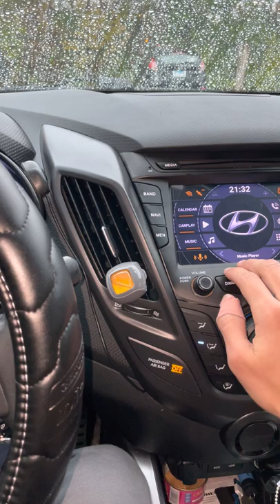Belsee Hyundai Veloster 2011-2017 Android Car Stereo Radio Wireless Apple CarPlay Steering wheel